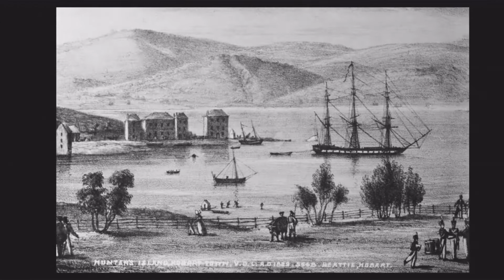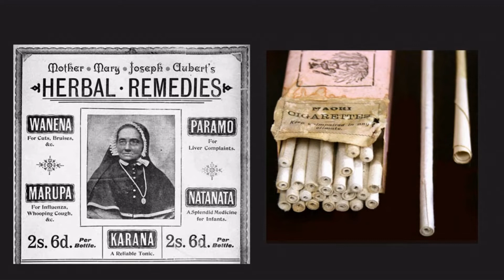Antonio's Wigwam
A Southland Tale w extra magic guitar by Nigel Gavin  with images thanks to Nga Taonga Sound & Vision-TVNZ collection, Alexander Turnbull Library,Te Papa Tongarewa,Auckland Library Heritage Collection,Hocken Library,Sir George Grey Special Collection,Auckland Research Centre,Nelson Provincial Museum,Puke Ariki New Plymouth,Auckland Museum & the many historic facebook sites dedicated to sharing our history